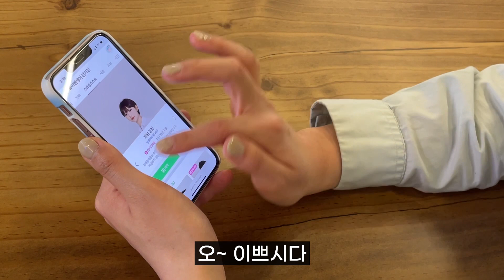[휴이엠헤어] 미용실 전국 매출 1위 매장 "내 라이벌은 스타벅스" ㅣ최다방문 19회ㅣ또간샵 💇‍♀️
안녕하세요. 엠밤스TV입니다.
휴이엠 헤어 야심작으로 돌아온 히어로 인터뷰!!
히어로 인터뷰 첫 번째 지점은 바로~
🎊매출 1위 매장 휴이엠 헤어 관저점🎊

브랜드를 변경하기 전과 변경한 후의 매출이 급격하게 상승한 비법은 어떤 점이 있는지
또간집 패러디 또간샵 으로 본사 팀장이 직접 찾아봤습니다!!

재미없으면 바보 🥹✨

히어로 인터뷰는 계속됩니다!